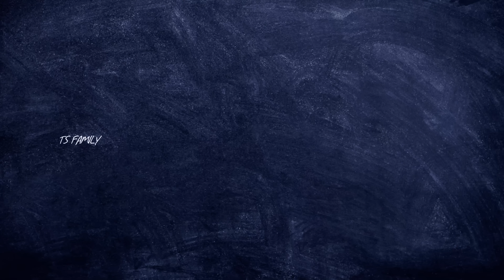💥ABC malt secret recipe | new added to list🤤 | Ts family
To place your orders, please visit the Ts Family Masala website.
உங்களுக்கு தேவையான மசாலா பொருட்களை
நமது Ts Family Masala வெப்சைட்டில் பெற்று  கொள்ளலாம் 👇👇👇